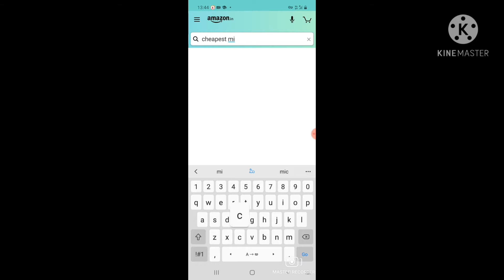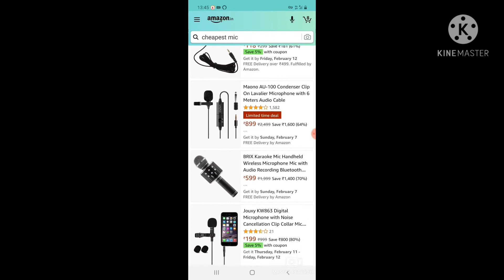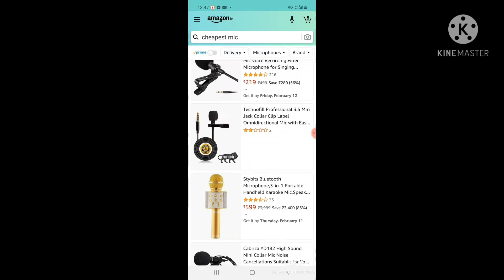Top 2 cheapest mics in telugu.